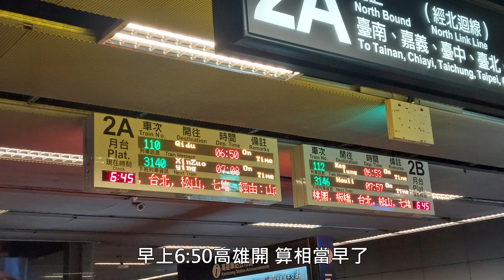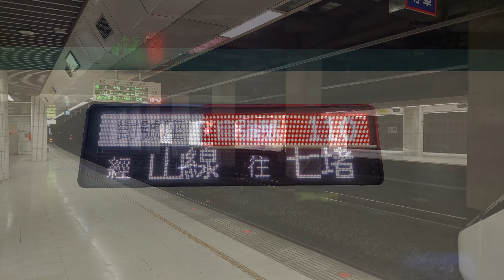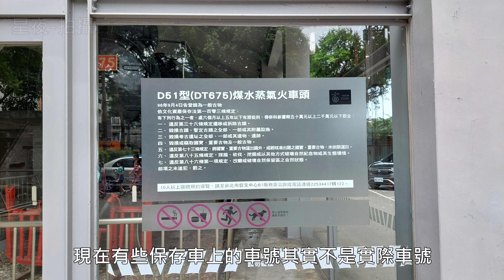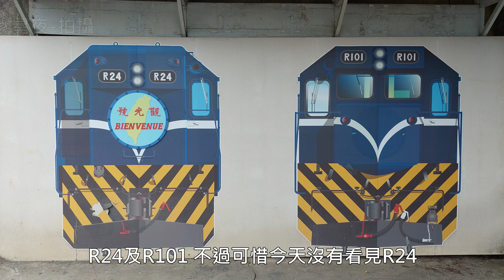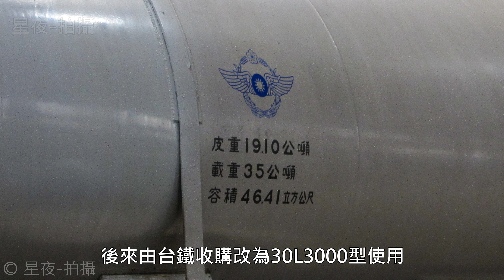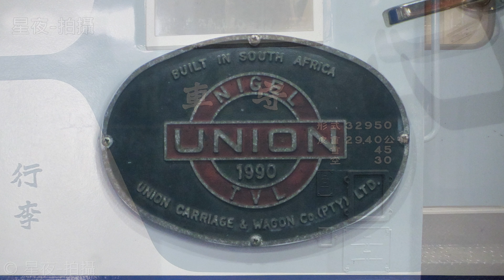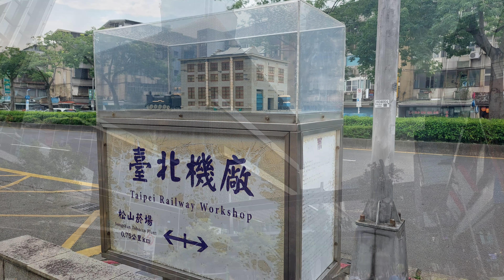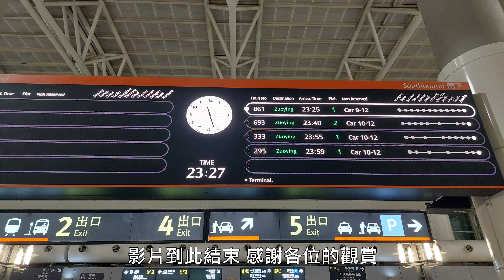【剪輯紀錄 鐵博參訪】一日台北行 國家鐵道博物館籌備處參訪 還到台北101看夜景！國家鐵道博物館籌備處-例行性導覽 參訪記錄 | 2023年6月3日 註：參訪行程全程禁止錄音錄影 以相片記錄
鐵路相關的自行記錄影片，備份至Youtube
本頻道專門上傳自行拍攝的鐵路相關影片。
註：本頻道的所有影片為此頻道擁有者所有，請勿將本頻道的影片搬運至其他平台。
0:00 110次 新自強號
12:30 板南線捷運
13:13 DT675 蒸汽機車
13:38 台北市到處晃晃
14:56 國家鐵道博物館籌備處-例行性導覽
21:27 台北101觀景台
23:54 861次 高鐵
25:12 結尾